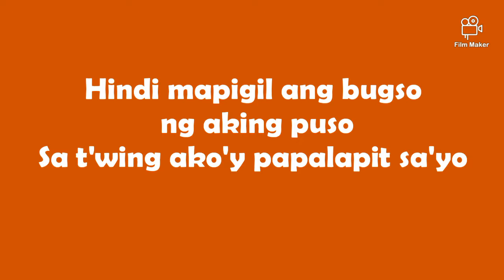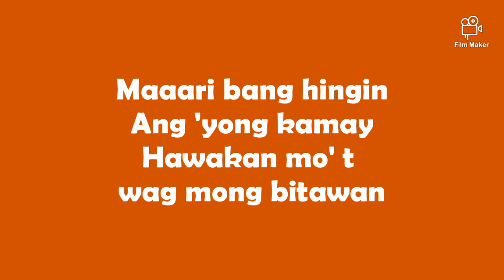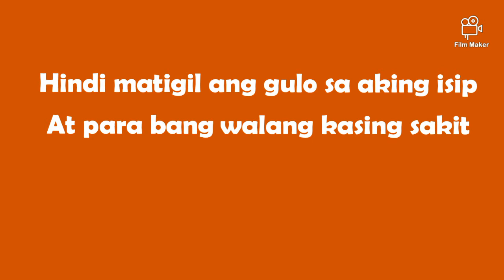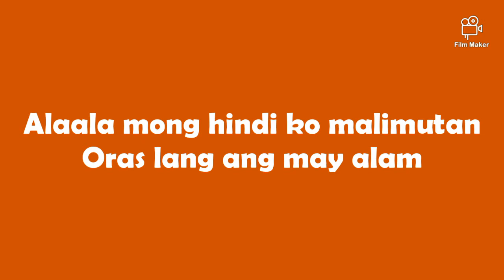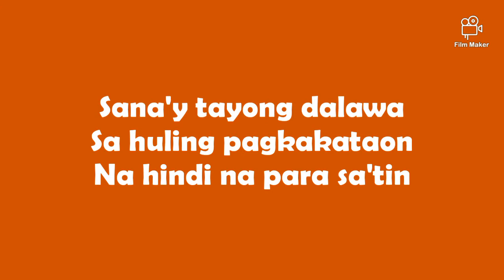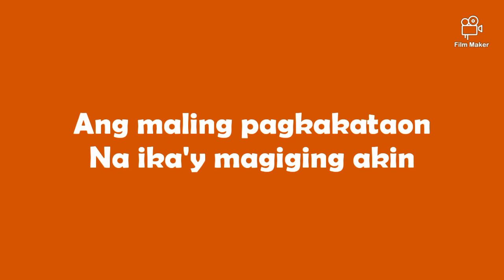Huling Sandali December Avenue Lyrics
Huling Sandali by December Avenue

Edited through film maker app.